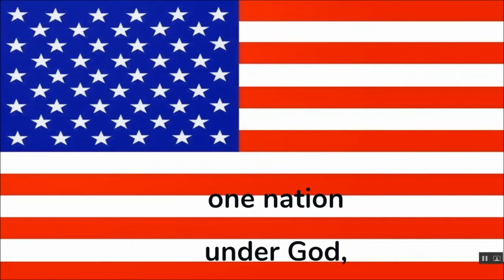WCES May 11